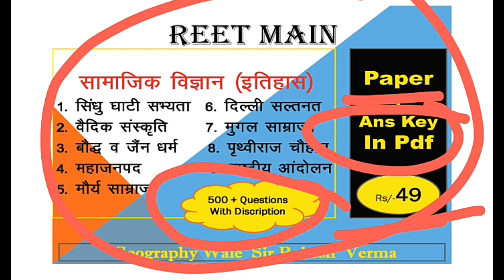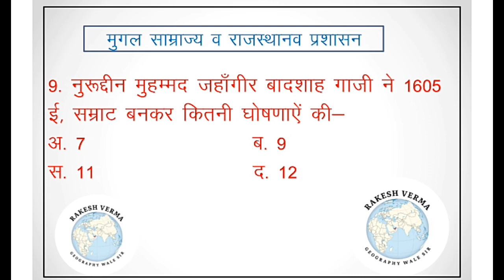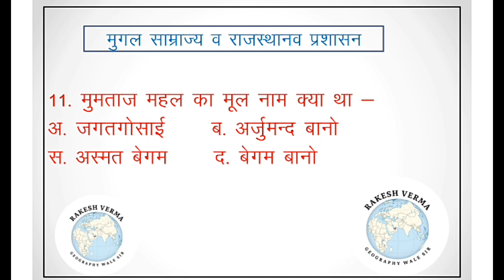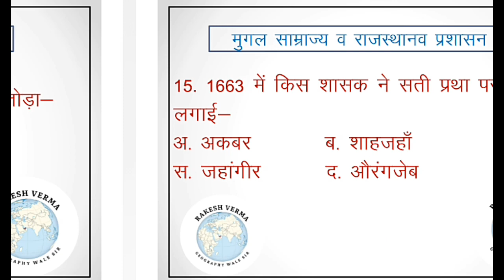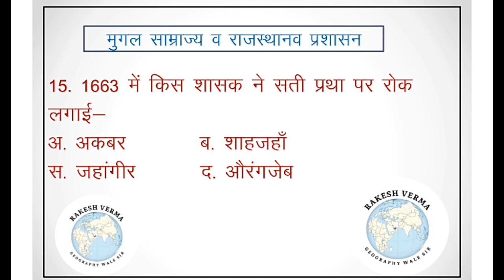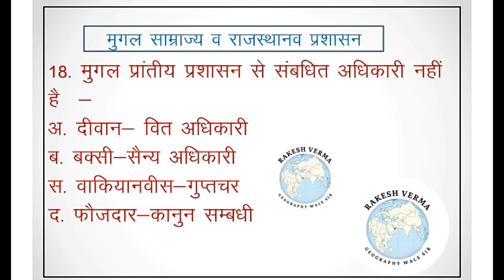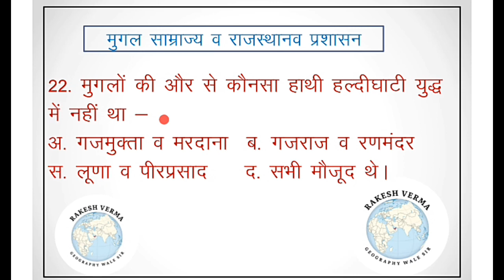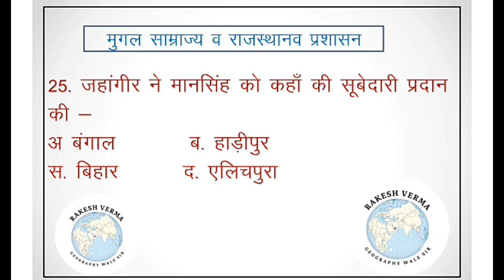REET SST 2023 मुगल साम्राज्य || Mugal Samrajya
इस वीडियो में मुगल साम्राज्य से सम्बंधित सभी महत्वपूर्ण प्रश्न इस प्रकार दिए गए हैं कि आपको अपनी तैयारी का स्तर पता चल जाये।

REET SST History की 500 प्रश्नो की pdf उपलब्ध है जिसमे आपको दो pdf मिलेगी- प्रश्नो की और प्रश्नो के साथ व्यख्यात्मक उत्तर की । मात्र 49 रुपये में

Whatsapp करें- 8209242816 ( केवल msg करें )
अधिकतम 5 घण्टे में आपसे सम्पर्क कर लिए जाएगा